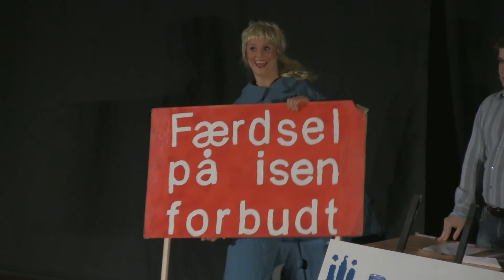Statskundskabsrevy 2010: Borgerservice